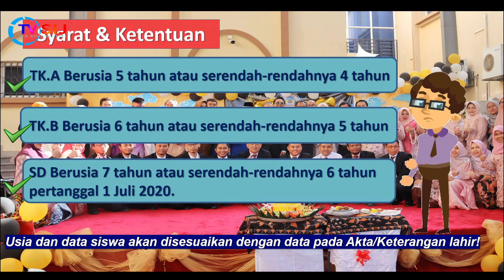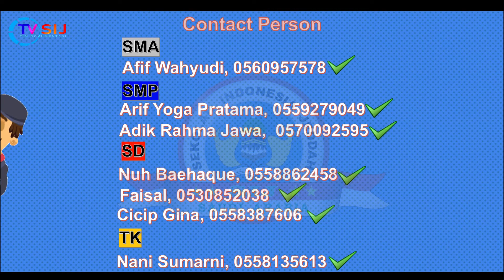PENDAFTARAN PESERTA DIDIK BARU TAHUN PELAJARAN 2020/2021, OFFLINE DAN ONLINE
Link pendaftaran siswa baru (PPDB) Online tanggal19-30 Juni 2020
Pendaftaran Offline tanggal 28-30 Juni 2020
Tanggal pengumuman diterima tanggal 3 Juli 2020
Daftar ulang siswa yang sudah diterima
TK dan SD 5 Juli 2020
SMP dan SMA 6 Juli 2020

Link pendaftaran siswa lama (PPDL) Online 19-30 Juni 2020
Daftar ulang PPDL untuk kelengkapan berkas pendaftaran dll
TK       7 Juli 2020
SD       8-9 Juli 2020
SMP    10 Juli 2020
SMA     11 Juli 2020

Contact Person
SMA
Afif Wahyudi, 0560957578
SMP
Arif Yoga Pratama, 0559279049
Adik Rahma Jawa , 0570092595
SD
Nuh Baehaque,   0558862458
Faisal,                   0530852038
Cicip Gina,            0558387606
TK
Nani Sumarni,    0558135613